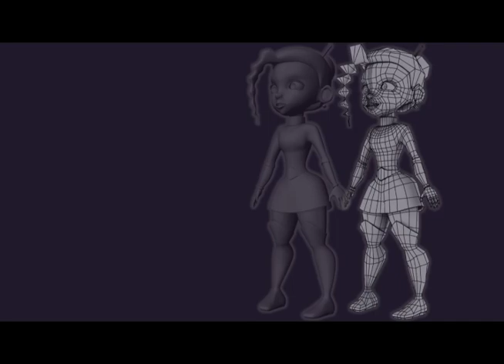Stephanie Throssell Demo Reel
The most recent demo reel of Stephanie Throssell.
The music is "According to Who" by ZFC Music.